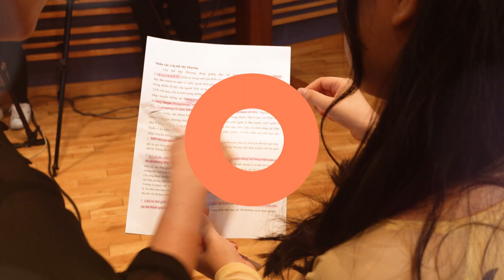Trò chuyện cùng Mai Quyên, sinh viên người Việt duy nhất của khoa Diễn kịch Đại học Dongguk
[“Mình hy vọng có thể trở thành cầu nối cho các hoạt động nghệ thuật, diễn xuất Hàn-Việt”]

Khi còn ở Việt Nam, Nguyễn Thị Mai Quyên từng tốt nghiệp khoa Diễn xuất và làm việc với tư cách là diễn viên kịch tại Nhà hát kịch Việt Nam. Với hy vọng có thể trau dồi thêm khả năng diễn xuất và phát triển sự nghiệp hơn, bạn đã quyết định đến Hàn Quốc và thi vào khoa Diễn xuất thuộc Đại học Dongguk.

Đây là một trong những trường đầu tiên và nổi tiếng nhất Hàn Quốc về đào tạo diễn xuất, với các sinh viên đã tốt nghiệp có thể kể đến nữ diễn viên Jun Ji-hyun và thành viên Yoon-a của nhóm nhạc SNSD. Hiện tại, Mai Quyên đã sinh sống tại Hàn Quốc được 5 năm và đang là sinh viên năm 4.

Trong quá trình học tập, Mai Quyên còn tham gia một số chương trình truyền hình Hàn Quốc, chương trình YouTube, đóng quảng cáo và lồng tiếng.

▶Trang web của Chương trình tiếng Việt, KBS WORLD

코로나 방역수칙을 준수하며 촬영을 진행하였습니다.
Chúng tôi đã tuân thủ nguyên tắc phòng dịch trong quá trình quay hình.

Tất cả những hành vi tự ý sao chép, đăng tải, phát tán nội dung chưa có sự đồng ý của KBS sẽ bị coi là vi phạm bản quyền và bị xử lý theo quy định của pháp luật.